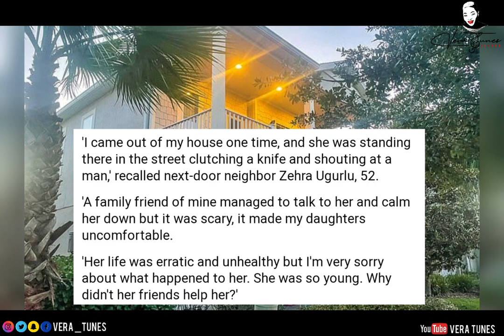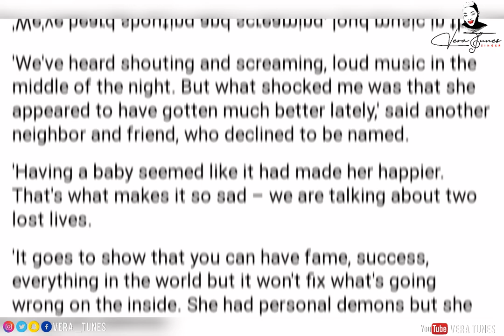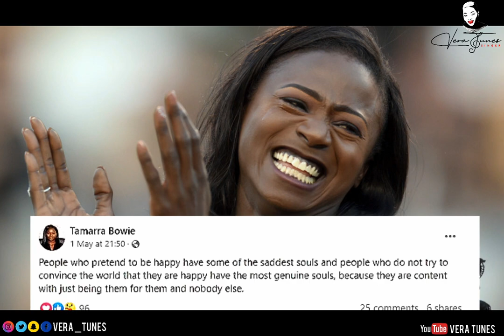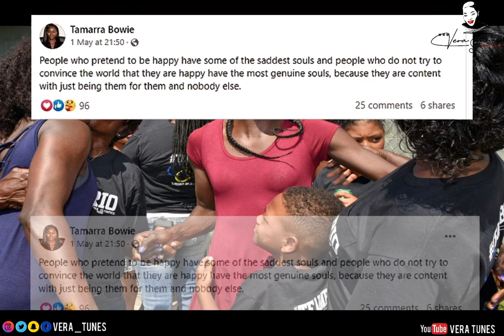The Dark Truth Behind Tori Bowie's Childhood Trauma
Hello Veradicts, thanks for tuning into my channel.

BREAKING NEWS!!
The former Olympic and world champion sprinter Tori Bowie died at the age of 32, and her management company confirmed on Wednesday. American won gold in the 100m at 2017 world champions. SHE also won two relay golds on the global stageBowie was found dead at her home in Florida.

Bowie was found de@d at her home in Florida. A cause of death has not been released. Olympic gold medalist Tori Bowie appeared to be heavily pregnant before she was mysteriously found dead this week at her Florida home, says DailyMail.com.

The former track and field world champion also had a long history of erratic and troubling behaviour, according to friends and neighbours living beside her in Winter Garden, a smart Orlando suburb..

REST IN God's love ❤️  thanks for your service to the sports world  champ 🏆

Ch̳a̳n̳n̳e̳l̳ ̳Sc̳h̳e̳d̳u̳l̳e̳:̳
This has changed recently, but I will be back to what it used to be below soon.
🎥videos: new uploads Mondays, Wednesdays & Friday's (weekends are for resting and editing )

✴ 🎀 𝒦𝑒𝑒𝓅 𝓊𝓅 𝓌𝒾𝓉𝒽 𝒱𝐸𝑅𝒜 🎀 ✴ (Voice Every Race Accepts).

🚨🔴 Live streams: as the spirit leads